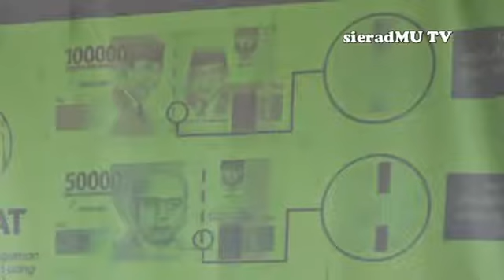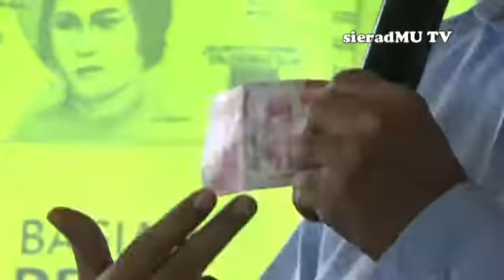Masih Ada Uang Palsu Yang Beredar, Ini Himbauan Bank Indonesia